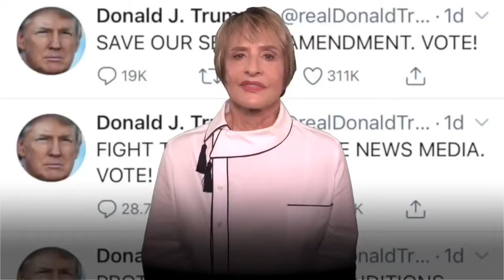If Donald Got Fired • Patti LuPone & Randy Rainbow || Sub Español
If Donald Got Fired (Si Donald Fuese Despedido) • Patti LuPone & Randy Rainbow

(Todos derechos a Randy Rainbow y correspondientes ❤)